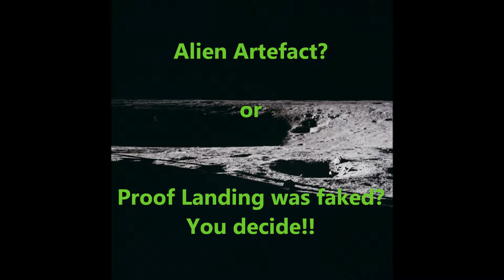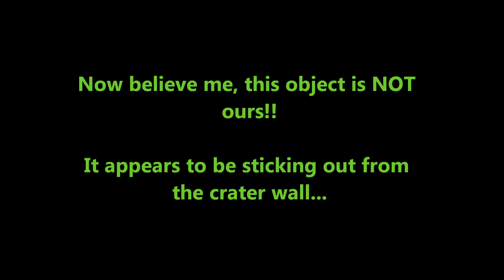NASA Official Apollo12 Moon Image Shows Metalic Object INSIDE Crater! ScoopBoxTv Exclusive!!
Yet another NASA Scoop by ScoopBoxTv! In this Video we will show you a Metallic Object PROTRUDING from a Crater found in an Official NASA Apollo12 Image taken on the Moon. The Object seems to be mechanical in nature. What do you make of it? Please leave a comment bellow!
As usual we provide the Image number so that you can check it out for yourselves!